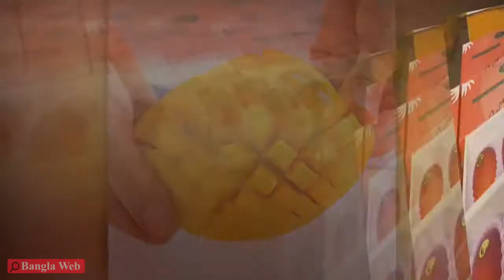পৃথিবীর সবচেয়ে দামি আম - দাম জানলে চমকে উঠবেন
পৃথিবীর সবচেয়ে দামি আম - দাম জানলে চমকে উঠবেন। আসুন পরিচিত হই পৃথিবীর সবচেয়ে দামি আমের সঙ্গে। অনেকেই জানেন না এই আম সম্পর্কে। জেনে নিন এই আম কোথায় পাওয়া যায়? কত টাকা দাম আর খেতেই বা কেমন।